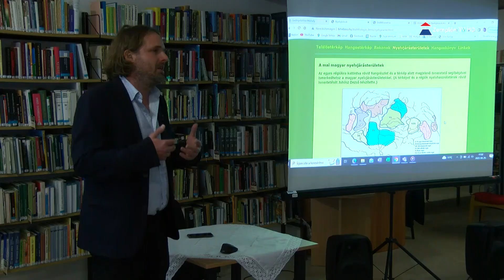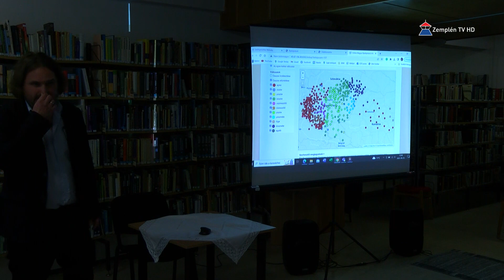„Nyelvjárások határon innen és túl” címmel tartottak előadást a Városi Könyvtárban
„Nyelvjárások határon innen és túl” címmel tartottak előadást a Sátoraljaújhelyi Városi Könyvtárban. A Magyar Nyelv Múzeuma által indított programsorozat részeként nyílt lehetőség arra, hogy az érdeklődőkkel megosszák a tapasztalatokat, interaktív módon. A nyelvjárási különbségekről térképet tekinthettek meg valamint hanganyagot is hallhattak, hiszen a vendégelőadó Bárth M. János példákon keresztül mutatta be az érdekes eltéréseket.